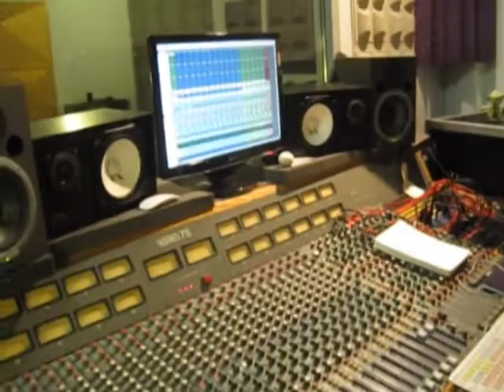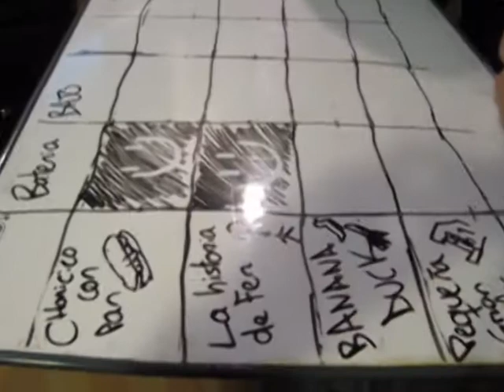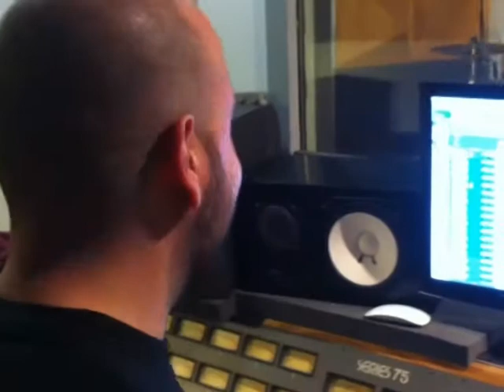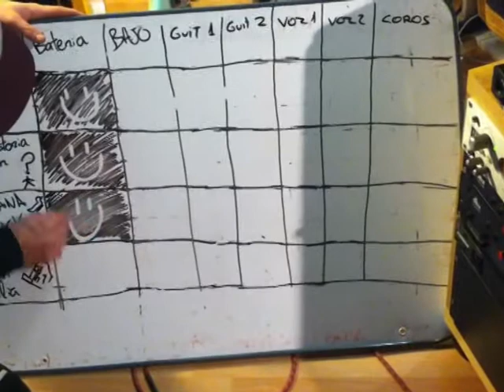BANANA DUCK - grabacion EP - Día 2 - (Día 1 en estudio)